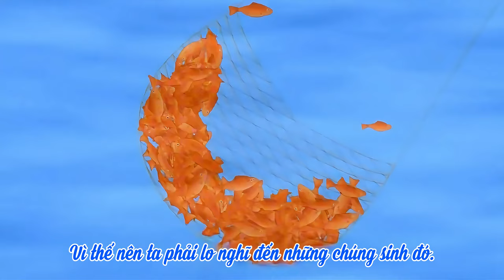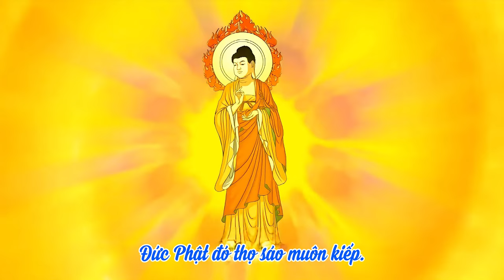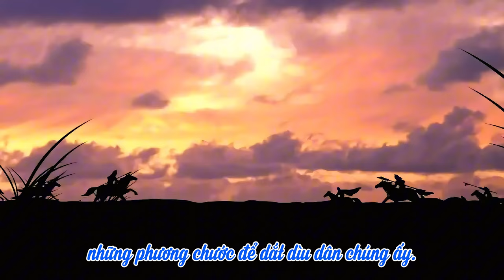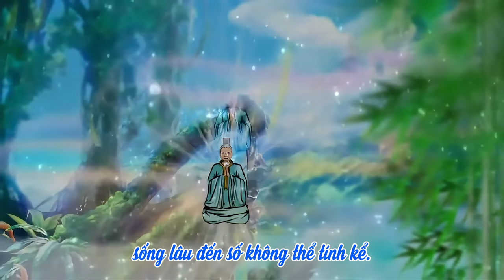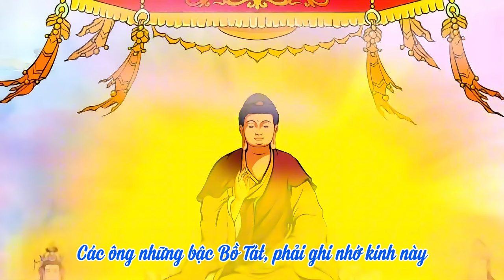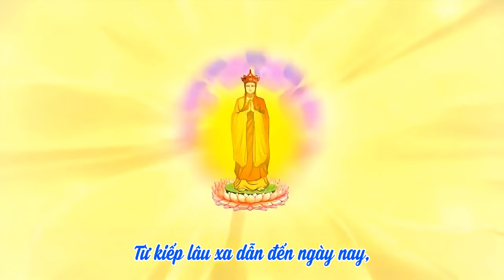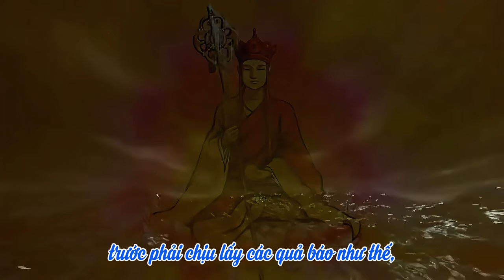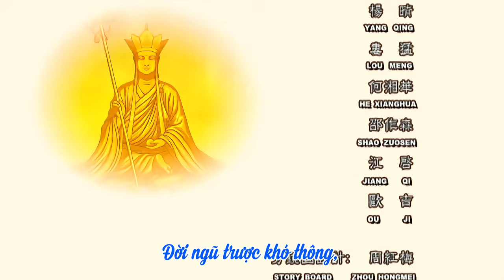Phim Hoạt Hình Kinh Địa Tạng - Phẩm 4 | Nghiệp Cảm Của Chúng Sanh | HT Thích Trí Tịnh | 4K